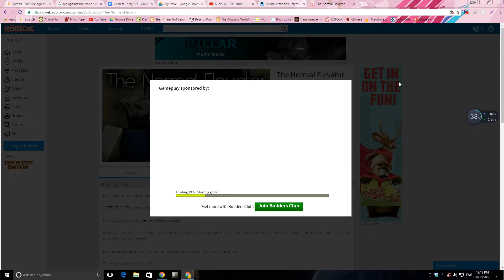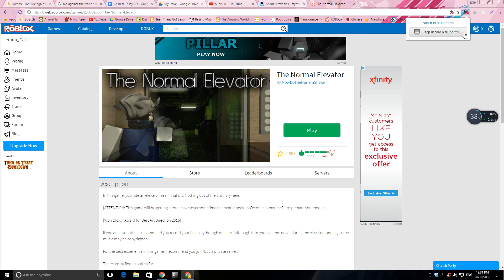The Normal Elevator ROBLOX Gamplay- Poopinated and meeting Slenderman!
WOW! ROBLOX is so fun! The Normal Elevator is a really fun game, and I love it so much!